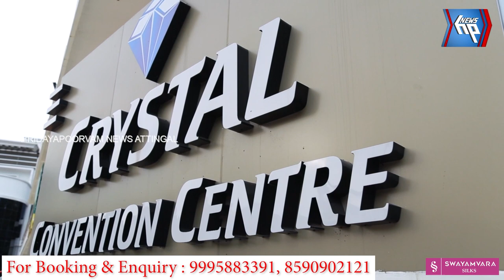ശിവഗിരിയിൽ വിദ്യാദേവതയുടെ സന്നിധിയില്‍ കുരുന്നുകള്‍ ആദ്യാക്ഷരം കുറിച്ചു